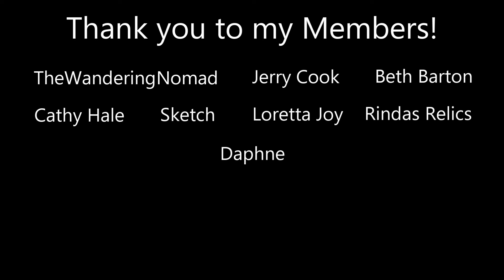2024 Expressions - Mixed Media and 3D Art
Located in the heart of Martinsville’s Arts and Cultural District, Piedmont Arts is an award-winning art museum that curates thought-provoking exhibitions by international, national and regional artists. The museum also offers performing arts, from concerts to plays to children's performances, and art classes for all ages. Experience the arts around town with a visit to the museum's Gravely-Lester Art Garden or take a public art walking tour.

215 Starling Avenue, Martinsville, Virginia.